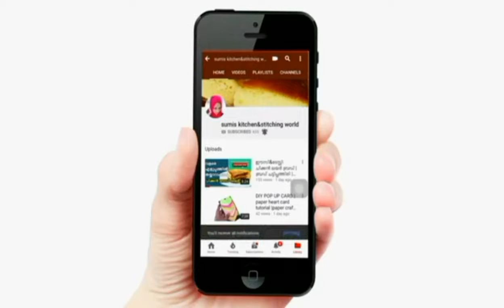Diwali sweets recipe | kaju katli sweet recipes | cashew nut burfi | കാഷ്യൂനട്ട് ബർഫി ദിവാലിസ്പെഷ്യൽ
Kaju katli sweets,cashew nut burfi ,diwali special sweets